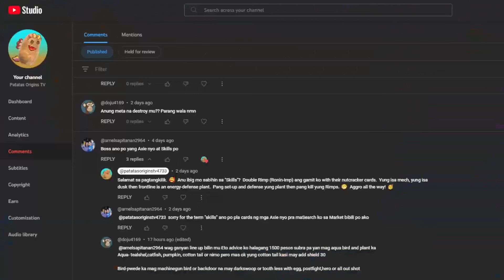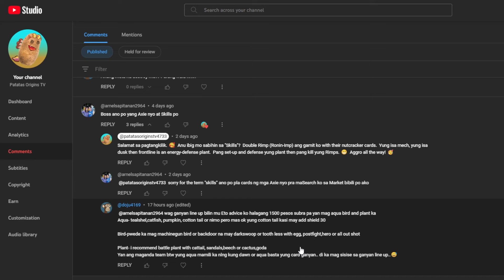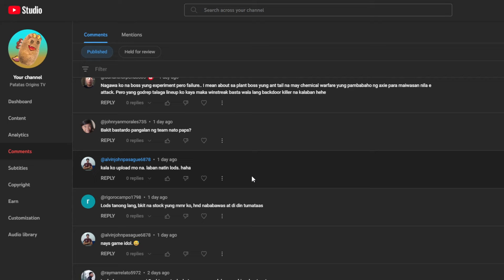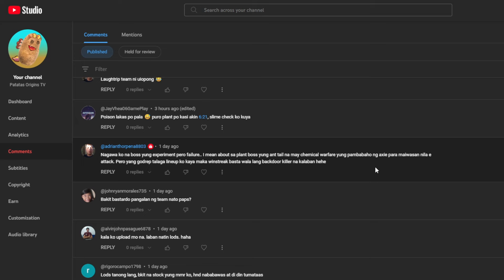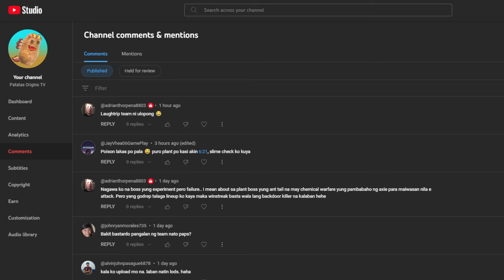PACC 89: Godrep + Dual Blade Beast! Will It Work? P.O.TV Axie Infinity Classic V2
0:00 Intro
0:34 224 sub thanks
0:54 Comments Section

22:03 plant fish dusk
23:23 plant fish fish
24:48 plant mech dusk
26:34 plant bird fish
28:56 plant bird fish (bak to bak wasak!)
31:34 plant dawn dawn
34:03 fish fish bird